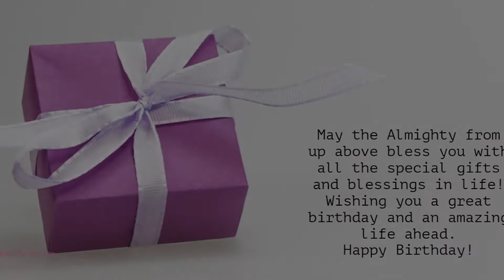Happy Birthday to Snigdha - Birthday Wish From Birthday Bash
Hey Snigdha!